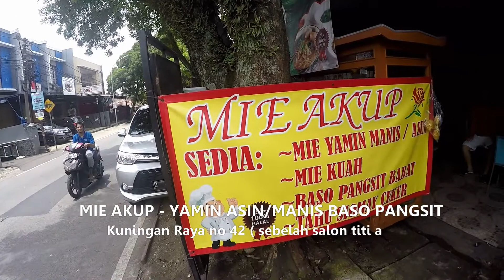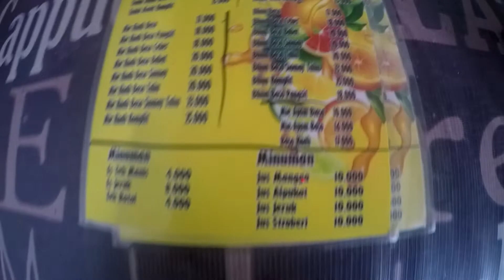CAPD FIGHTER KULINER #20 MIE AKUP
MIE AKUP - JALAN KUNINGAN RAYA NO 42 ANTAPANI BANDUNG

HARGA :
Mie yamin asin : 17.000
Es teh : 4.000

Gagal ginjal bukan gagal kuliner. Tetap IMBANGI BATASI NIKMATI
Jangan lupa BINDER mu setiap Kulineran yah warrior.